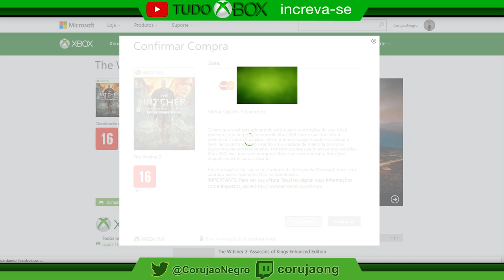The Witcher 2 Free e Retrocompatibilidade - Tudo Xbox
▓▓▓▒▒▒░░Links ? ░░░░▒▒▒▓▓